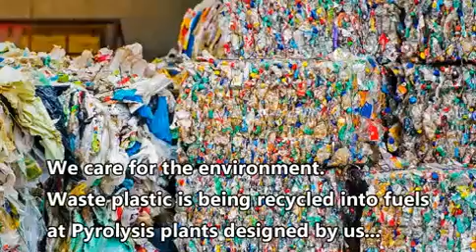Ar. Satyakam Garg in your daily life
Learn how projects handled by Architect Satyakam Garg play a role in your daily life.